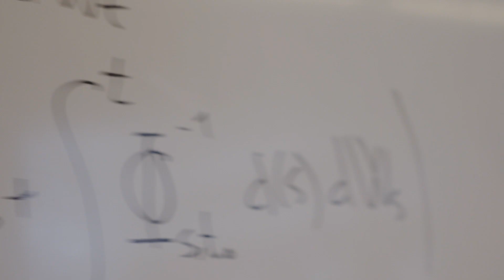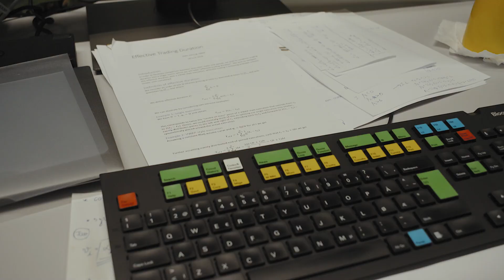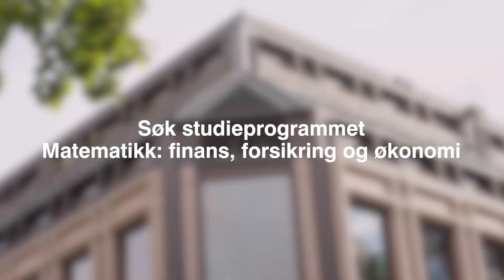Matematikk: finans, forsikring og økonomi (bachelor)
Vil du bli bli forsikringsmatematiker, jobbe i finanssektoren eller drive med investeringer i en bedrift? Vi gir deg et grunnlag i matematikk som helt essensielt i disse jobbene, og som vil gjøre deg svært ettertraktet på arbeidsmarkedet. Les mer om studieprogrammet ved Universitetet i Oslo